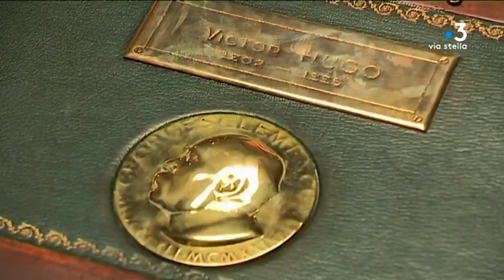Thématique Napoleon 3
Suite de notre série de reportages consacrés aux lieux de mémoire napoléoniens.

Intervenants -
Pierre Branda
Historien - Fondation Napoléon
Frédéric Lacaille
Conservateur en chef du patrimoine au musée national
des châteaux de Versailles et de Trianon

Equipe -
Agostini Stéphane
Ferrer Caroline